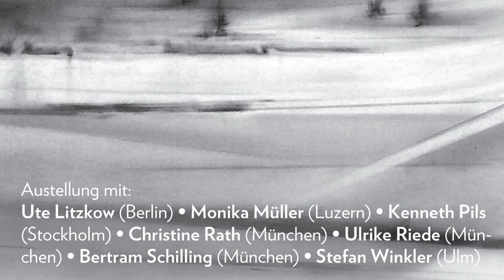Belichtede gegend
Belichtete Gegend
30 Nov 2012 to 16 Dec 2012
Kulturwerkstatt Haus 10
Kloster Fürstenfeld 10b, Fürstenfeldbruck, Germany
Artists:
Ute Litzkow (Berlin, Germany: drawing, painting)
Monika Müller (Lucerne, Switzerland: drawing, mural painting)
Kenneth Pils (Stockholm, Sweden: painting, installation)
Christine Rath (Munich, Germany: painting)
Ulrike Riede (Munich, Germany: photo, sculpture, installation)
Bertram Schilling (Munich / Sonthofen, Germany: painting, collage, video)
Stefan Winkler (Ulm, Germany: painting, mural painting)